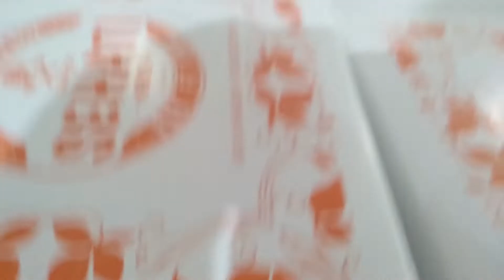Kegiatan Jum'at Berkah - Buat 100 Box